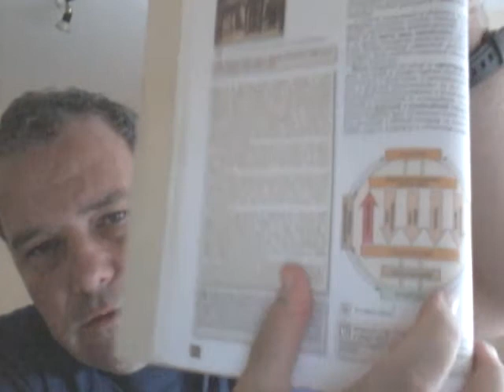Német egység 95/11.osztály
Német egységfolyamat lehetőségei. Bismarck elképzelései és diplomáciai lépései a német egység érdekében. Nemzetállamok kialakulása.